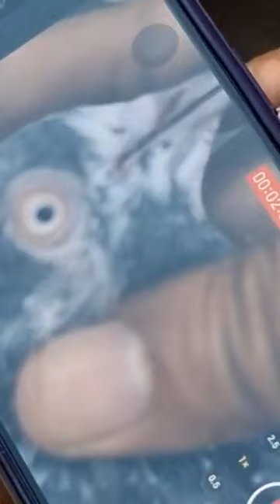Ustad Asjad Chadhar Hafizabad ki chat se pigeons shoq